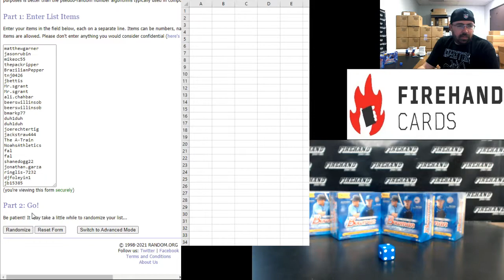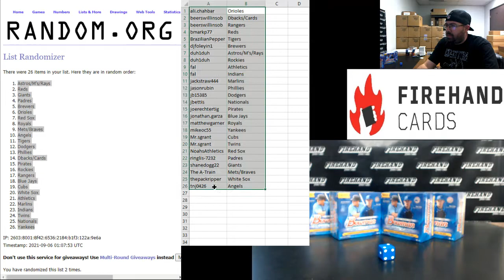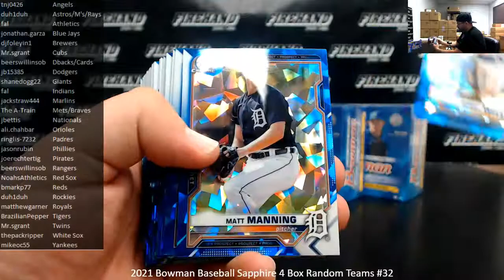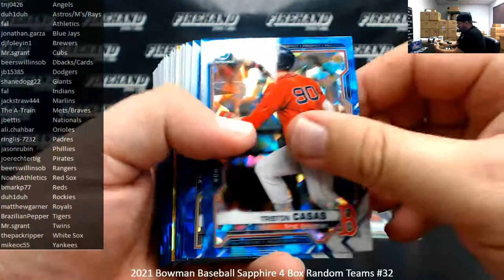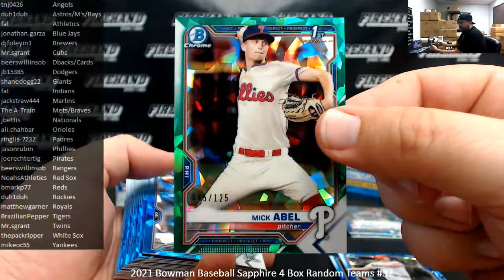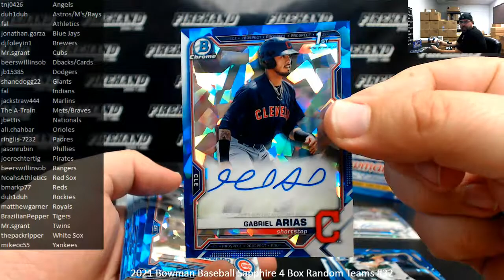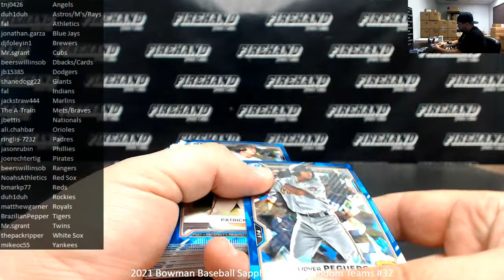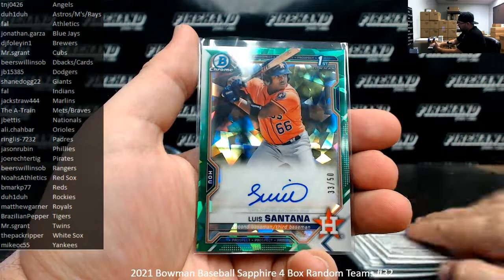9/5/2021 2021 Bowman Baseball Sapphire 4 Box Random Teams #32